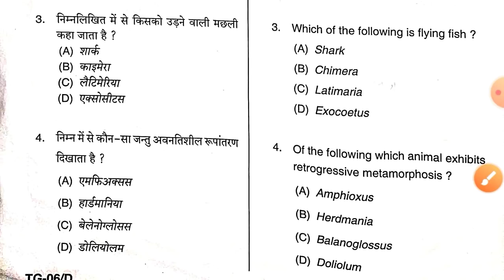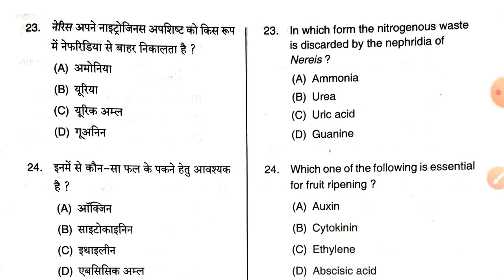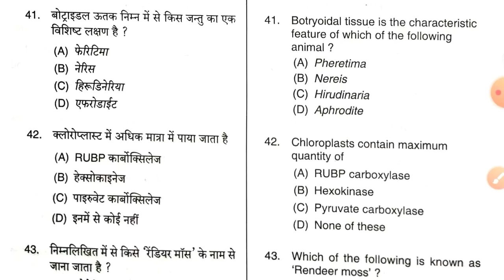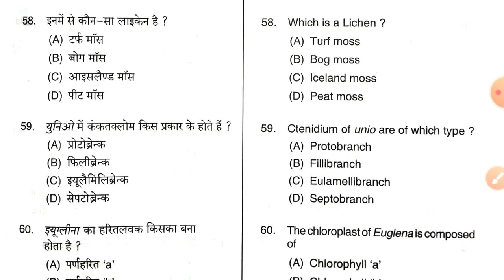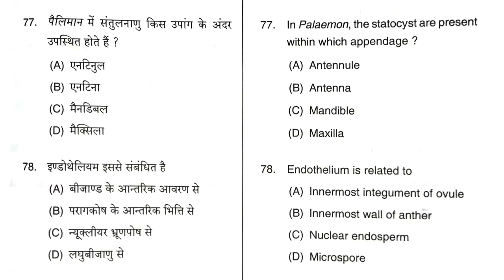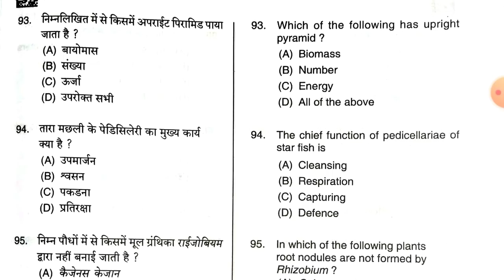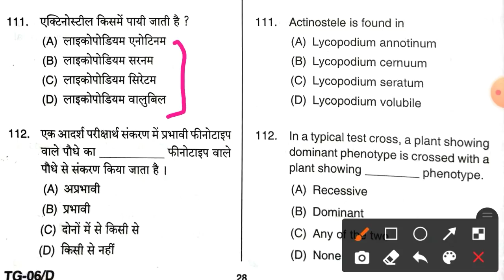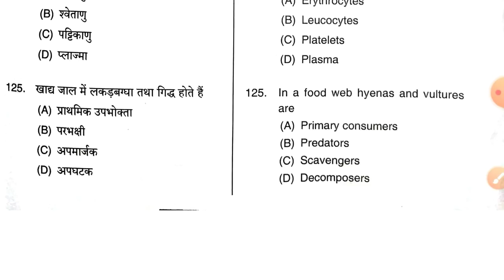UPTGT Biology Solved Paper 2016 | TGT Biology Previous year question paper 2016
TGT Biology Previous year question paper 2016 | TGT Biology Solved Paper 2016 | TGT Biology Ans key 2016
Tgt biology previous year question paper 2016

tgt biology ki taiyari kaise kare